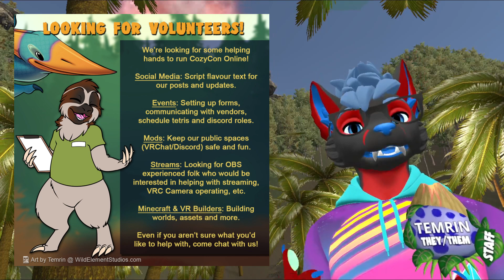Closing Ceremonies || CozyCon Online 2024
The even is coming to an end, but we've got news, updates and a fun new theme to announce~